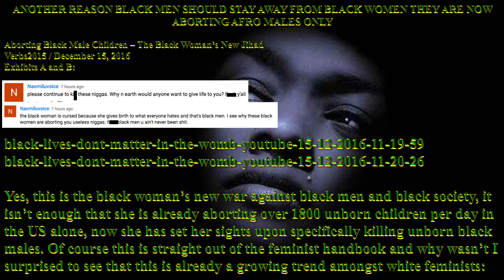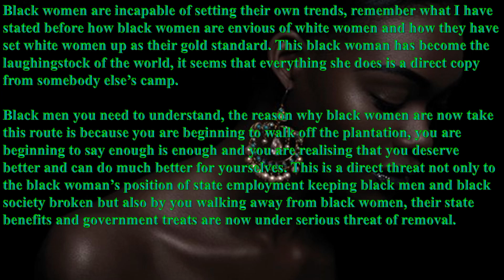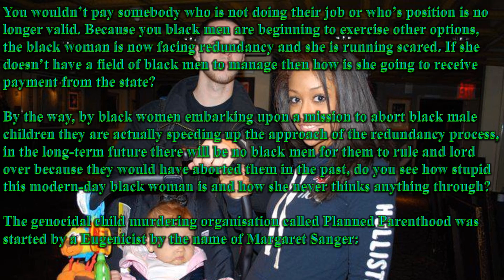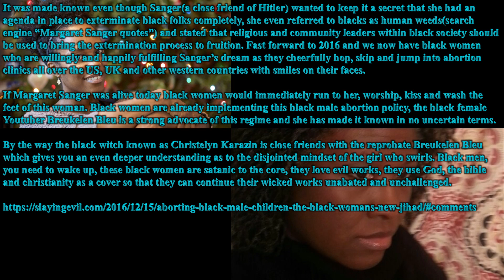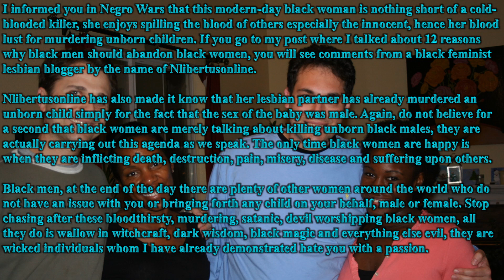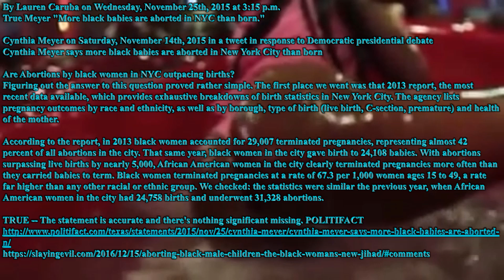ANOTHER REASON BLACK MEN SHOULD STAY AWAY FROM BLACK WOMEN THEY ARE NOW ABORTING BLACK MALES ONLY